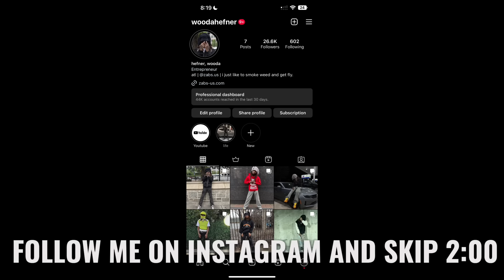The Best Meal To Eat While FADED